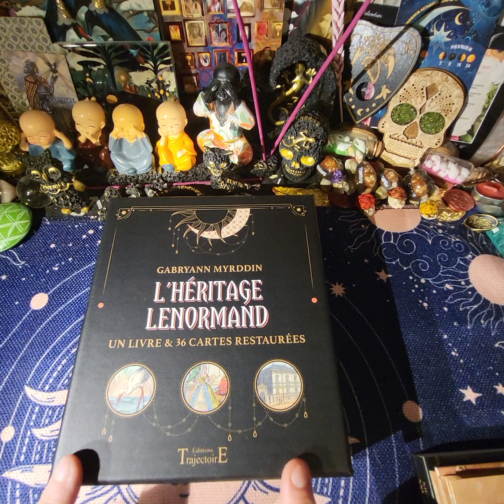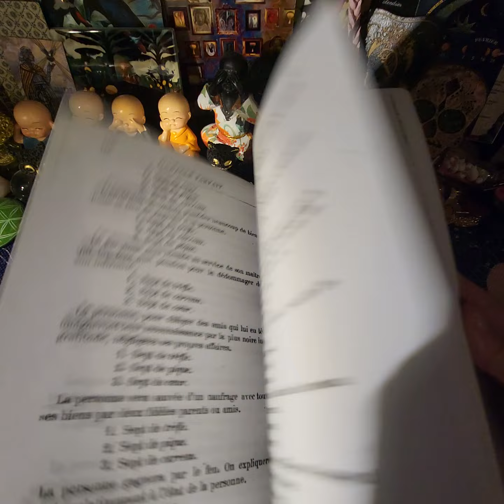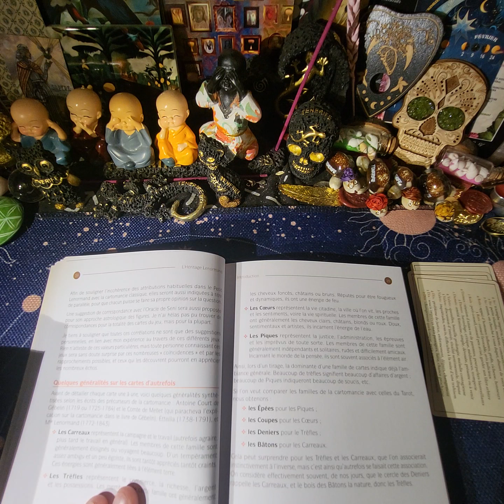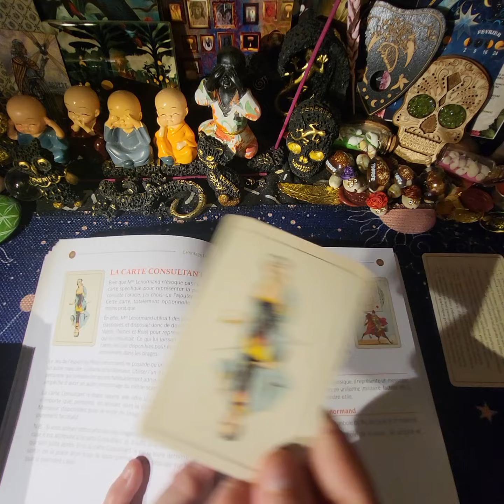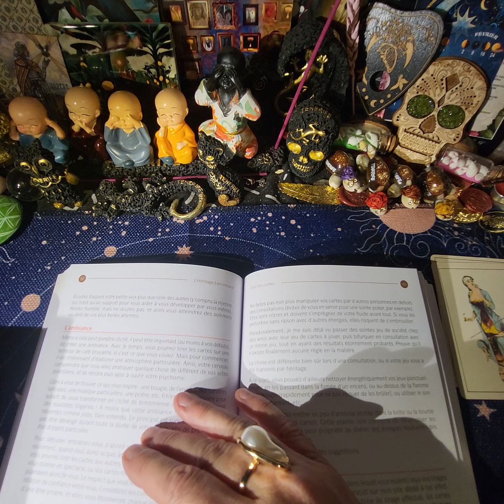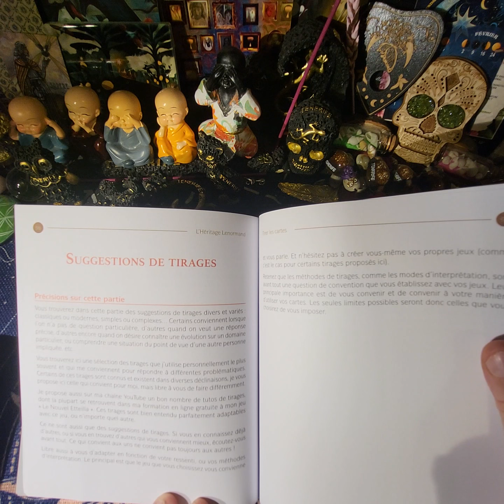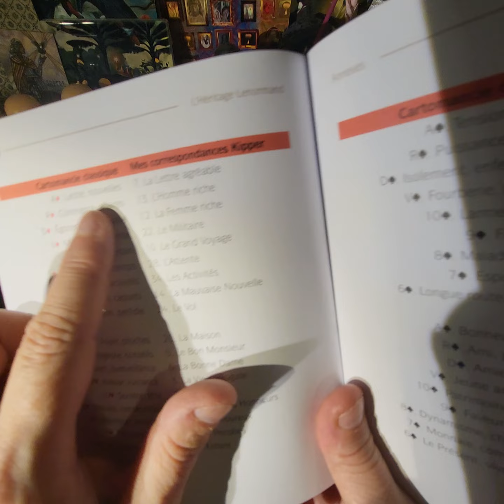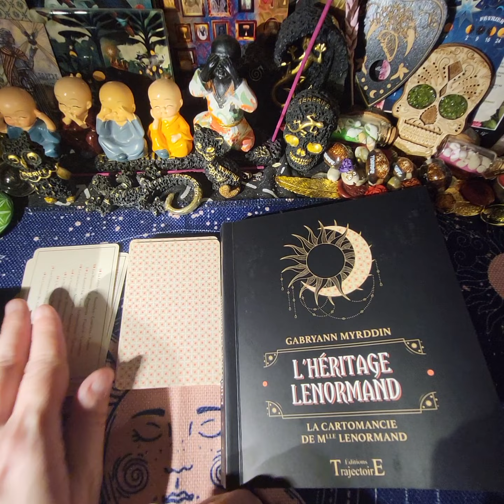L'HERITAGE LENORMAND de @GabryannMyrddin aux @editionstrajectoire6285 un superbe coffret !!!!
Oracle de Seni sur Etsy
Livre de Toni Pulhe sur Amazon

Rêv'Flex Guidance.